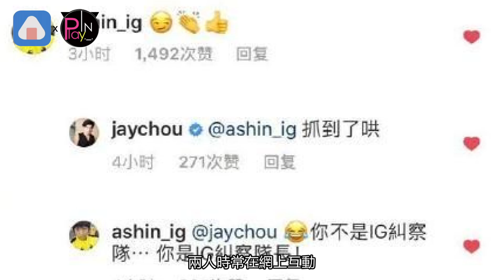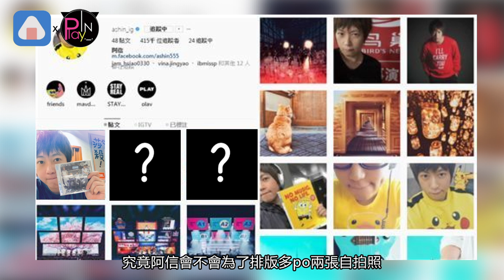【近期】阿信難得曬自拍照 周杰倫留言猛虧毀感性氣氛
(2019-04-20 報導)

周杰倫和五月天阿信的好感情是眾所皆知
兩人時常在網上互動
繼上個月周董化身帳號糾察隊長
和阿信爆發真假帳號事件之後
這次我們周董又調皮啦